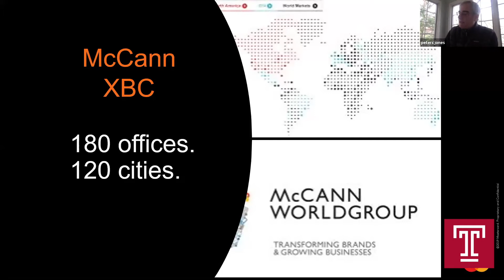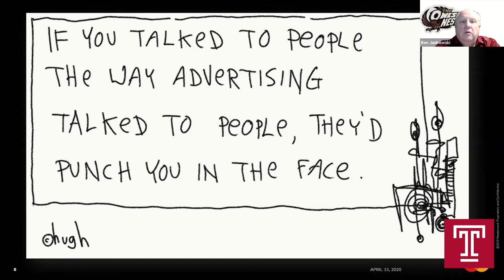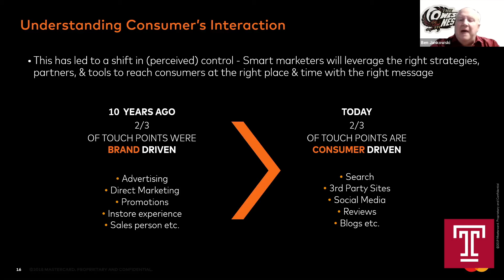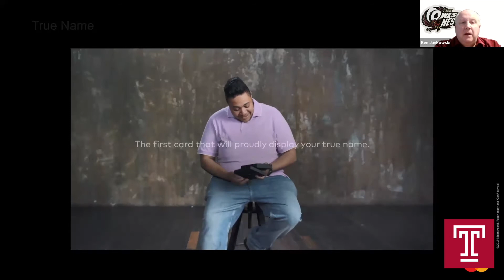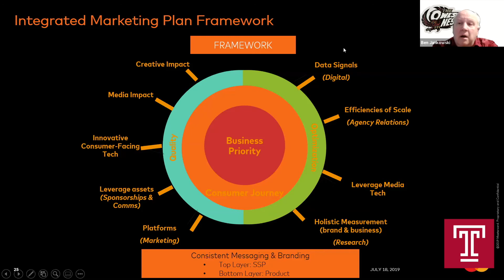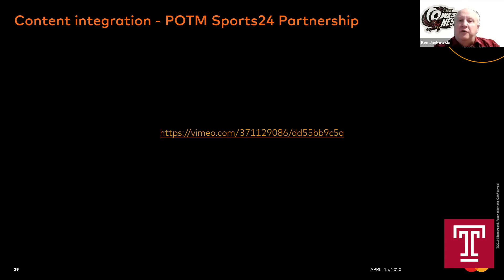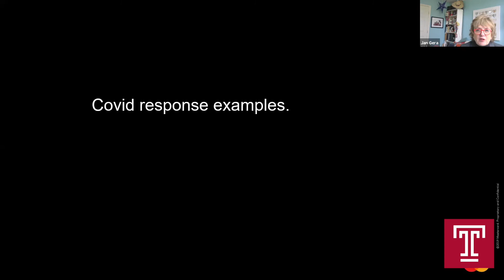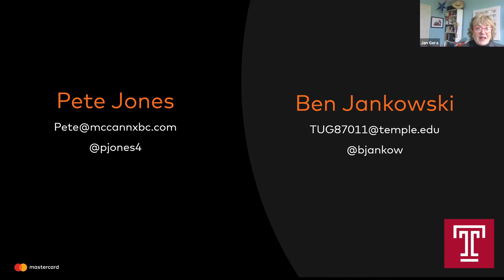Power Hour with the Pros featuring Ben Jankowski and Pete Jones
Media: Marketing and Advertising in Times of Crisis
COVID-19 has caused a radical change in the media environment. Where are we today? What shifts in media behavior have occurred? What kind of creative work is performing well and what is tone deaf? Hear directly from our own Temple made alumni Ben Jankowski ‘82, senior vice president of media for Mastercard and Pete Jones ‘92, executive creative director for McCann XBC about their views on the industry including some work they’ve done and admire from other marketers.

About Power Hour with the Pros

Power Hour with the Pros is a series of virtual conversations featuring Klein alumni and faculty on the changing state of communication  in their areas of specialization.